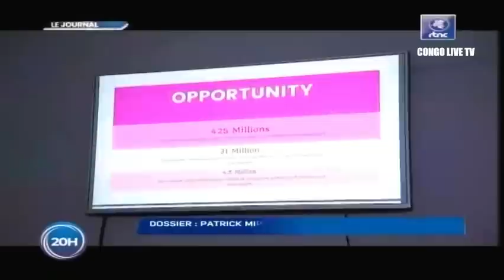🔴RDC : SUIVEZ LE GRAND JOURNAL DE CE DIMANCHE LE 13.11.2022 RTNC EDITION 20H00